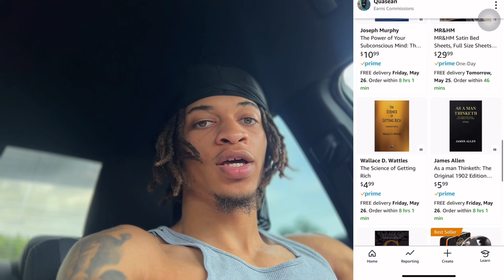How To Communicate BEFORE & AFTER The Link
This video discusses tips on how to communicate with women before & after a link or date. Men typically make the mistake of being too needy & having too many unnecessary convos before & after the link. Learn to be more mysterious & give the woman a challenge. The challenge of trying to figure you out & fight for your attention & validation. Watch til the end for exclusive updates as well.

Free Game On Self Improvement & Understanding Women